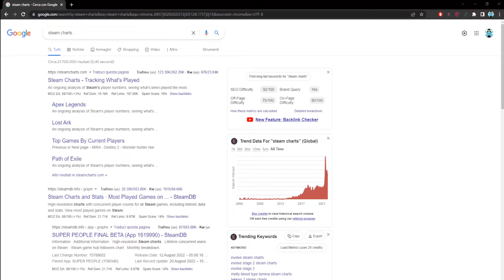Come vedere quante persone giocano su un gioco Steam (Giochi più giocati di Steam)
Vediamo come possiamo verificare quanti player ci sono effettivamente che stanno giocando su un qualsiasi gioco di Steam grazie a steamcharts.